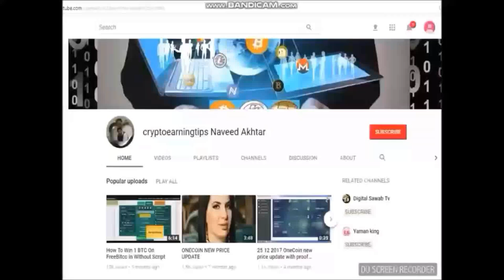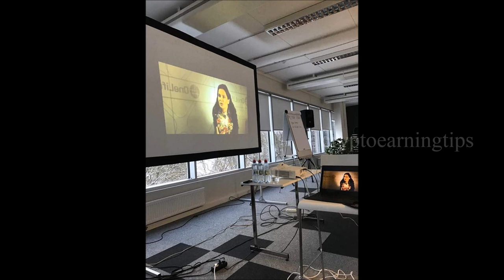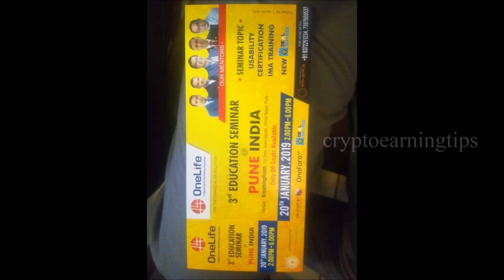Bangkok Thailand, Lima Peru, Estonia, India, Ecuador All On January 2019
Bangkok Thailand
Lima Peru
Estonia
India
Ecuador
All On Jan 20, 19